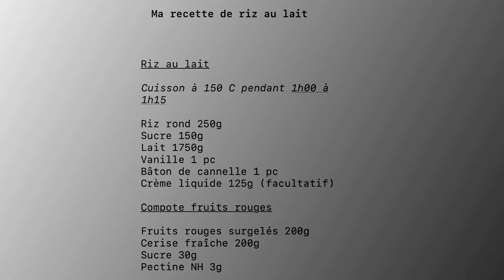Ma recette de riz au lait inratable !!!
Bienvenue pour cette recette sur le riz au lait

Je vais vous montrer comment réussi votre riz au lait à tout les coups !!!

Avec une astuce pour avoir un riz au lait crémeux et fondant

On va accompagner le tout d’une compotée de fruits rouges !!!

Pour vos questions, posez les dans les commentaires j’y répondrais avec plaisir

Le lien vers le site si vous avez besoin de matières ou de matériel de pâtisserie spécifiques